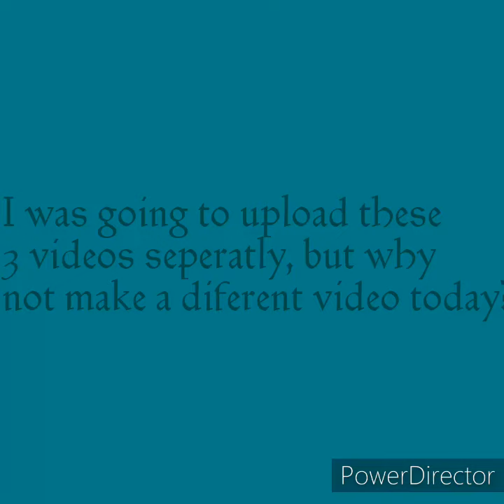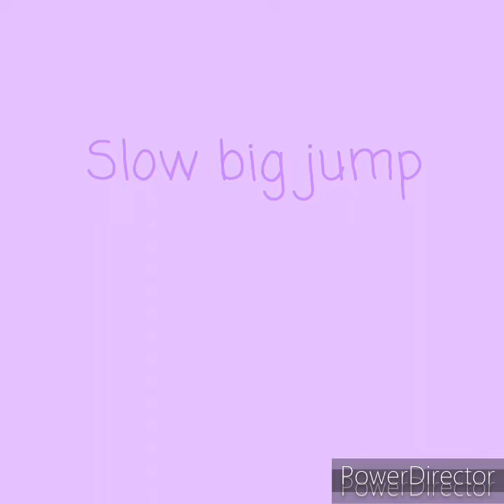Here are 3 brand new videos all in 1 video!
I don't really know why I did this. Mainly because I felt like I was past my "Deadline" *Shivers Go Down My Back* isn't that such a freaky sounding word? DEADLINE. So intense and violent. Anyway, I thought that maybe even though I didn't have one, I thought that I had gone past my deadline. So I tried making 2 extra videos, taking 2/3 of the outros out, and smushing them all together! And I hope that you enjoy! Thx!
- Lizzie
._____.     l (non) l        o - 0

Btw, here is the link to my favourite YouTuber, LDShadowLady's channel
She makes super funny videos, and you should go check it out!